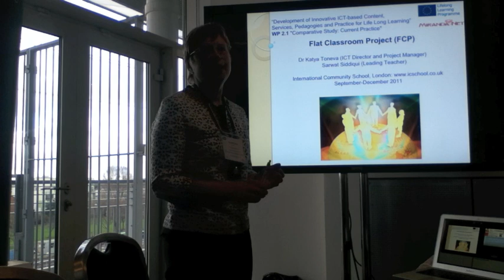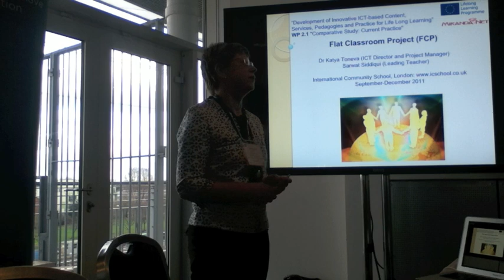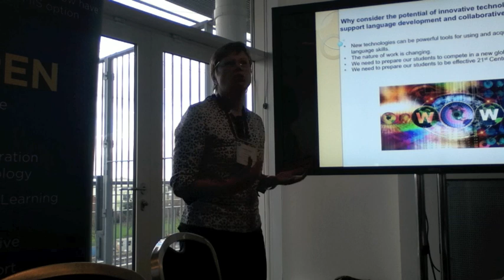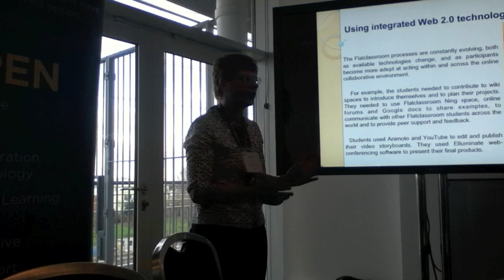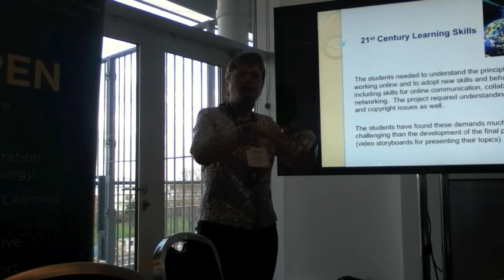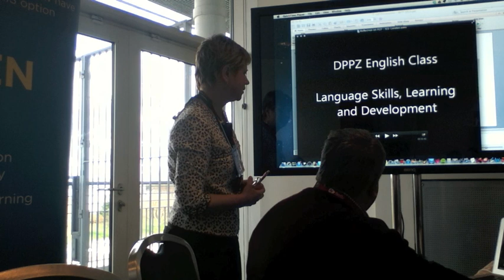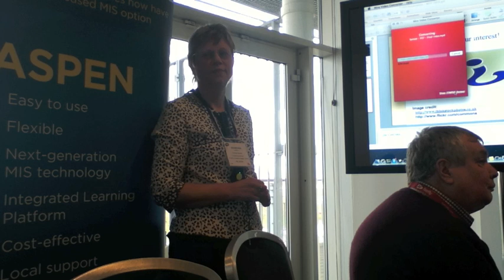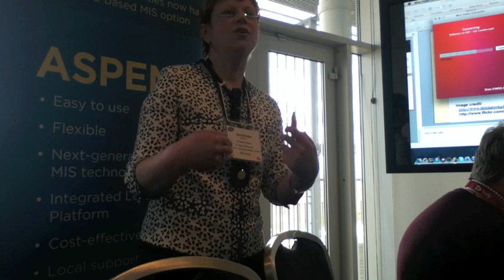Katya Toneva: Using Web 2.0 tools for enhancing learning and creativity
The Flat Classroom Project -- school case studies